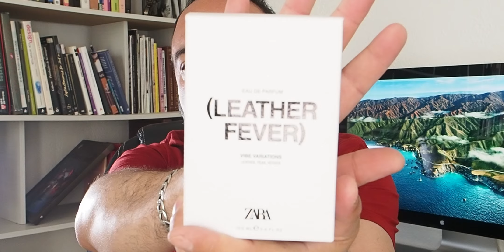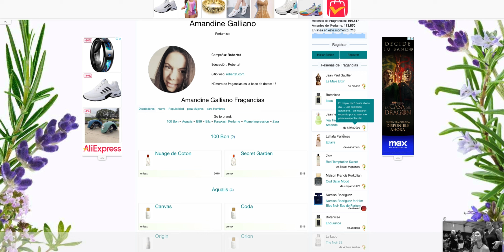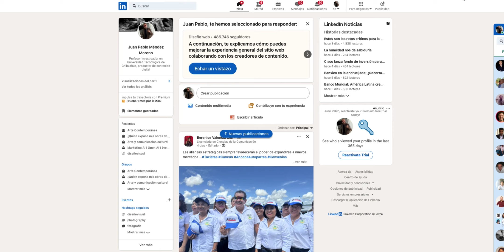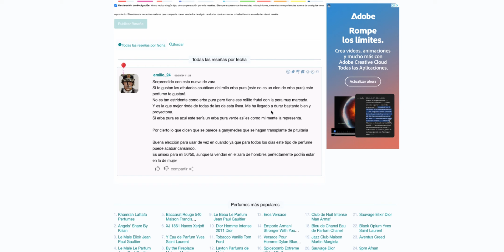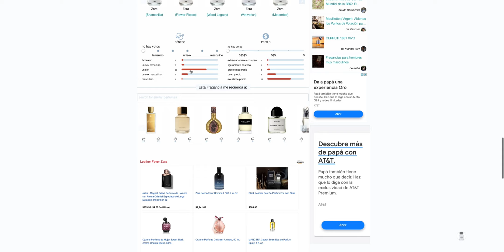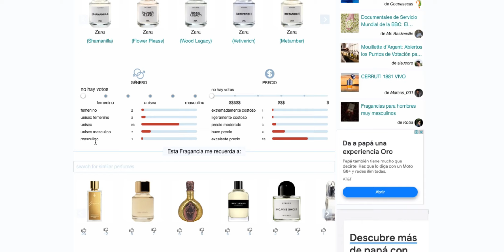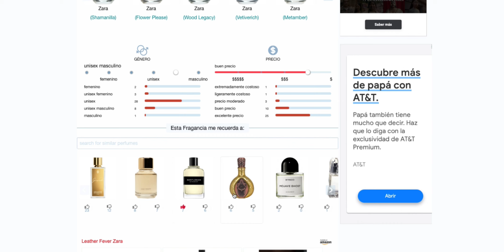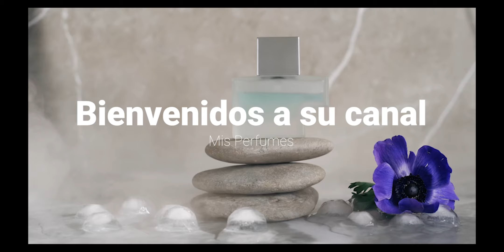Leather Fever de Zara: ¿Pera o Cuero? | Review y Comparación con Gentleman de Givenchy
Título: Leather Fever de Zara: ¿Pera o Cuero? | Review y Comparación con Gentleman de Givenchy

Descripción:

¡Hola a todos! Hoy vengo a hablarles de un perfume que me ha llamado la atención recientemente: Leather Fever de Zara.

Este perfume, a pesar de su nombre, tiene un aroma a pera bastante prominente, lo que lo hace diferente a lo que uno esperaría de un perfume con la palabra "cuero" en su nombre.

De hecho, me ha recordado un poco a Gentleman de Givenchy, un clásico de la perfumería masculina.

En este video, les daré mi review honesta del Leather Fever, compartiéndoles mis impresiones sobre su aroma, duración y proyección.

Además, haremos una breve comparación con el Gentleman de Givenchy para ver en qué se parecen y en qué se diferencian.

Si te gusta alguno de estos dos perfumes, o si simplemente tienes curiosidad por el Leather Fever, te invito a ver este video hasta el final.

Zara Leather Fever
Perfume Zara
Perfume hombre
Gentleman Givenchy
Review perfume
Comparación perfumes
Pera
Cuero
Aromático
Elegante
Duradero
Proyección